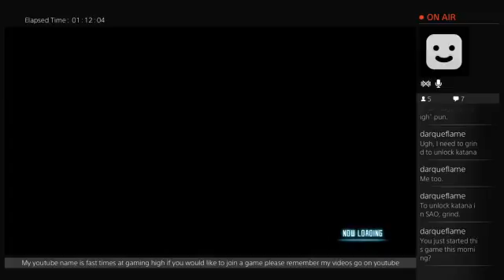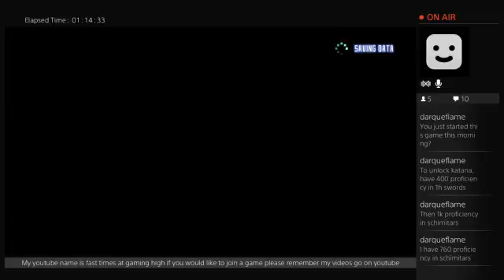sword art online (Part 5)